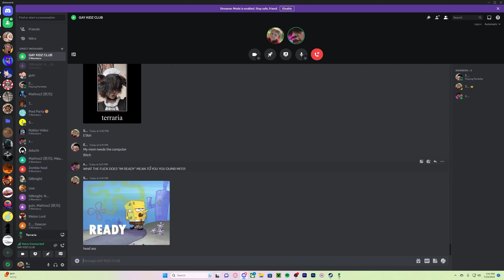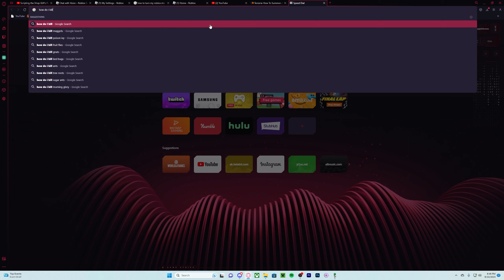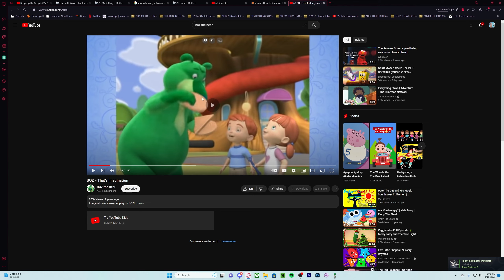The Angriest Episode | Terraria ep 10